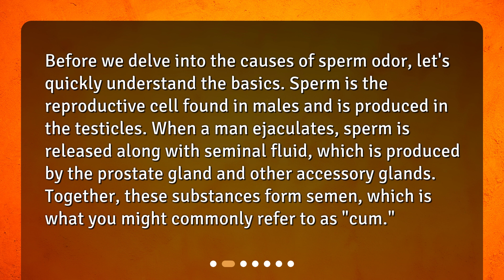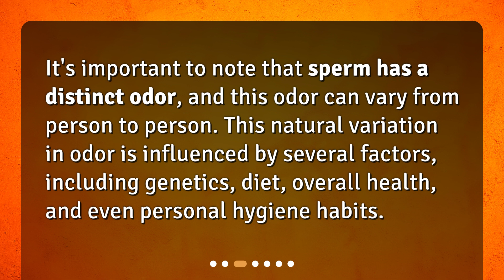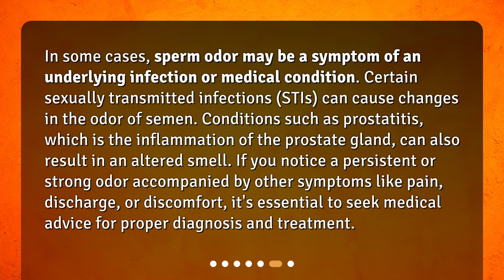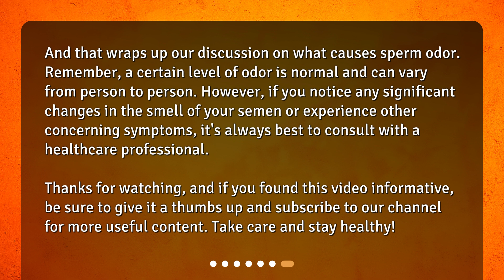What causes sperm odor?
What Causes Sperm Odor? • Discover the truth about sperm odor in this informative video! From understanding the basics to exploring the impact of diet and lifestyle factors, this video breaks down the causes of sperm odor and offers expert tips for managing it effectively. Don't miss out on this important discussion!

00:00 • What causes sperm odor?
00:23 • Understanding the Basics
00:52 • Natural Variations
01:12 • Diet and Lifestyle Factors
01:39 • Hygiene Practices
02:05 • Infections and Medical Conditions